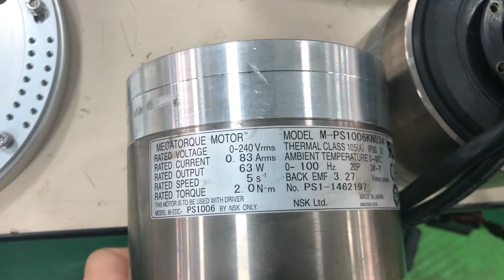NSK torque Motor W/ Driver M-PS1006KN534 M-EDC-PS1006AB5F6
Used NSK Megatorque Motor PS Series W/ Driver M-PS1006KN534 M-EDC-PS1006AB5F6 For sale .